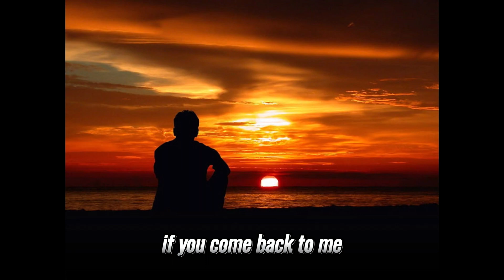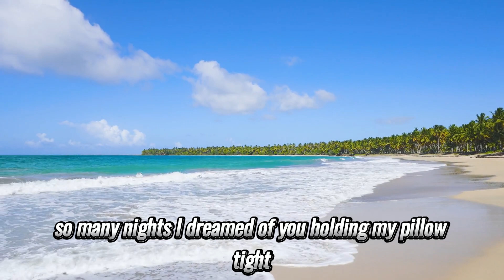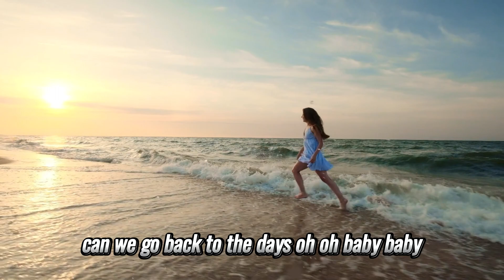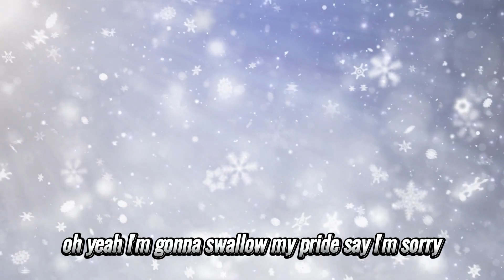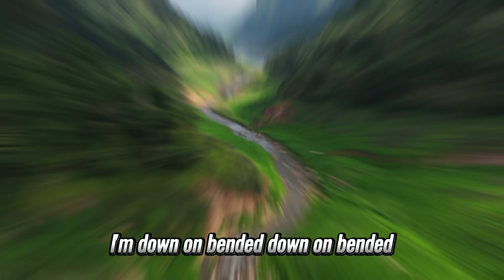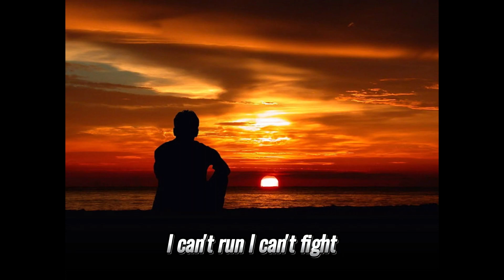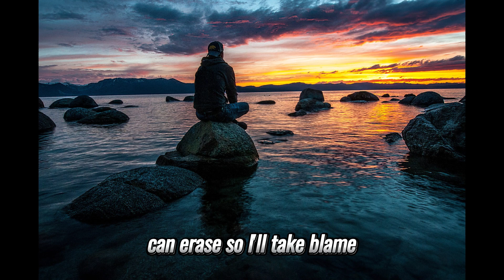On bended knee w/ lyrics